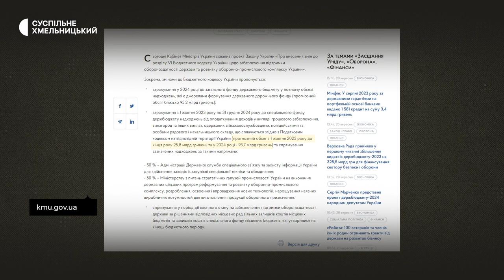До 1,4 мільярда гривень втратить бюджет Хмельницької громади за умов вилучення військового ПДФО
До 1,4 мільярда гривень втратить бюджет Хмельницької громади за умов вилучення військового податку на доходи фізичних осіб (ПДФО). Про це Суспільному розповів Хмельницький міський голова Олександр Симчишин. За його словами, ці кошти міська влада планувала витратити на підтримку військових частин на території громади. Нагадаю, 12 вересня Кабінет Міністрів України ухвалив зміни до Бюджетного кодексу, які передбачають вилучення з 1 жовтня всього військового податку до держбюджету. 19 вересня це рішення підтримав бюджетний комітет Верховної Ради України. Як це вплине на інші громади Хмельниччини та яка думка експертів – в нашому матеріалі.